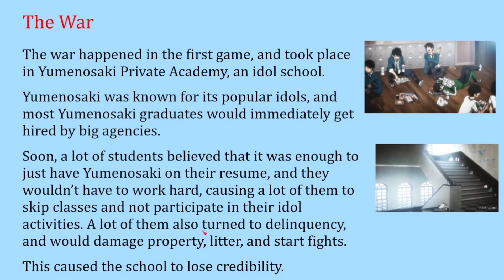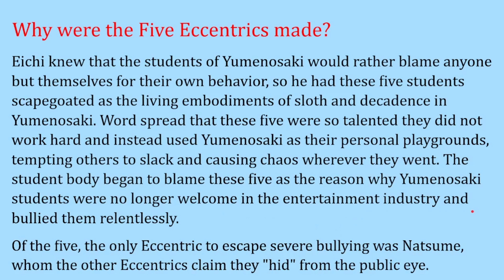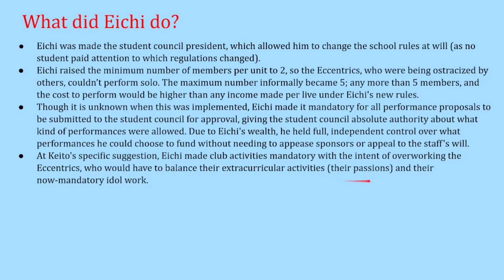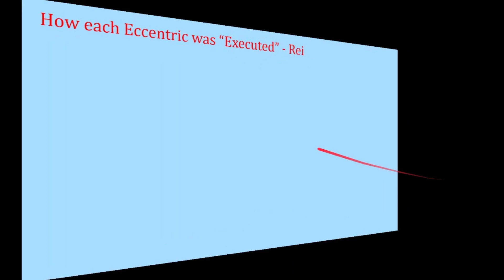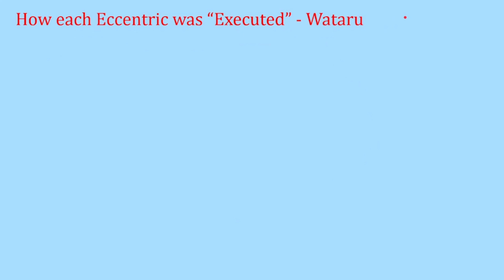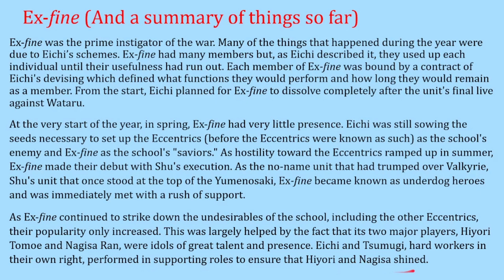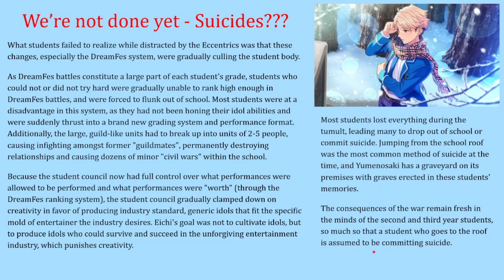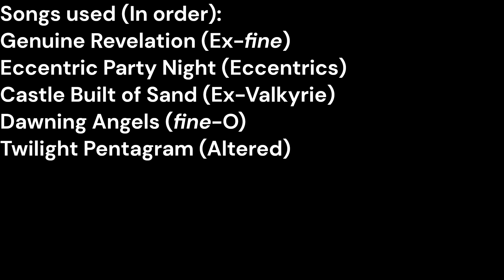Explaining The War in Ensemble Stars!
Guys I woke up at 10am (This is early for me ok) and it's now 2pm. I haven't eaten anything.

I got a new mic :D! I'll be using it for my Star Rail stream on the 26th!

Weird cuts are because I'm a bit sniffly also I keep having to reread a couple things (Can you tell I gave up later down the line).

Link to the slides if you wanna check them out yourself (I recommend it because people have left comments with additional info)

These slides were made before the Element anime (You can find it on the official Ensemble Stars YouTube channel), which is set during The War, so I recommend you check it out, someone else did add subtitles too but you'll have to ask around.

Past stories can be read through the Wayback Machine

Kaoru's event scout is in less than a week and Rei's is next month they're trying to kill me I swear. I have now made Enstars content Kaoru pspspspspsp